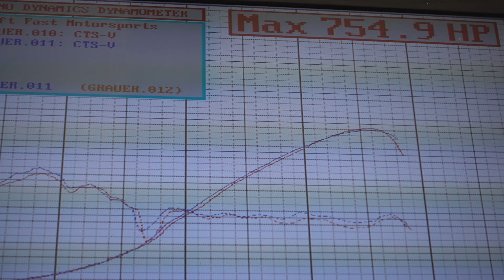Turbo CTS-V Dyno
Stock bottom end LY6, billet S475 92/1.32, 18psi here but made 25 on the street.